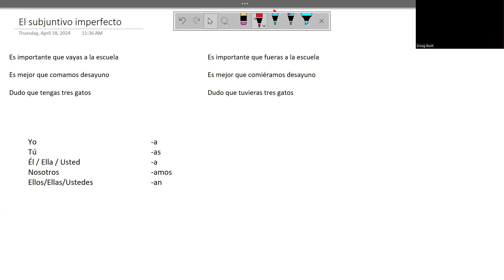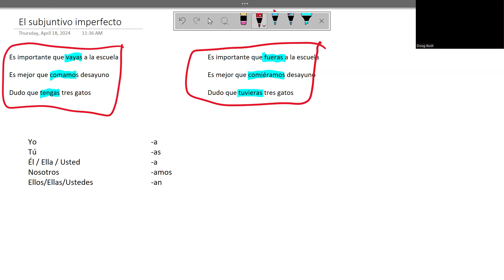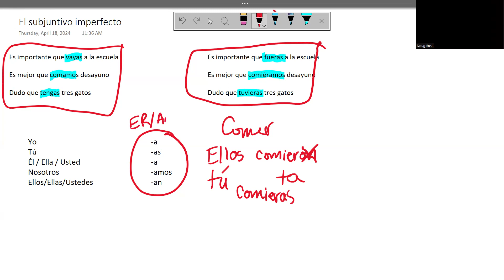El subjuntivo imperfecto